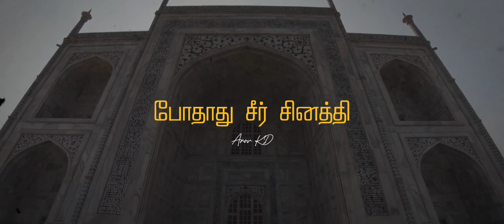paadha kolusu | Ilayaraja | AROV KD | support @arovsday ♥️